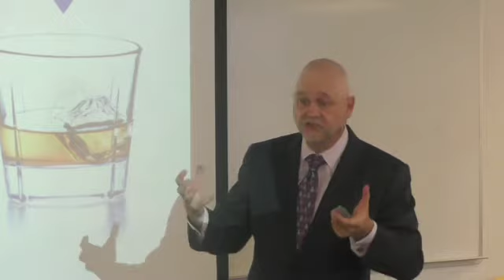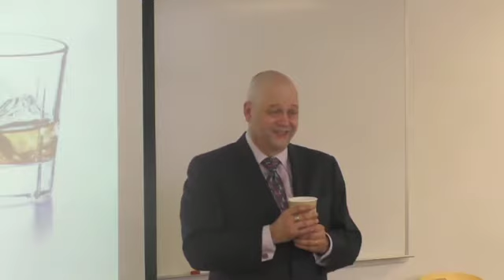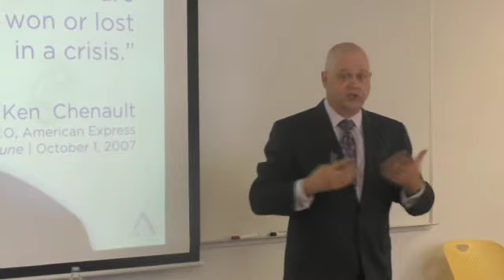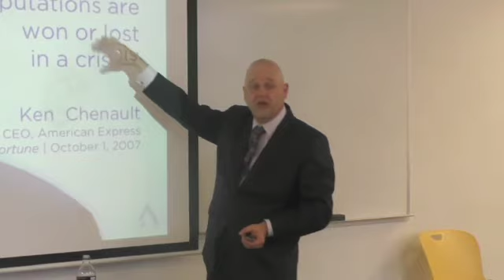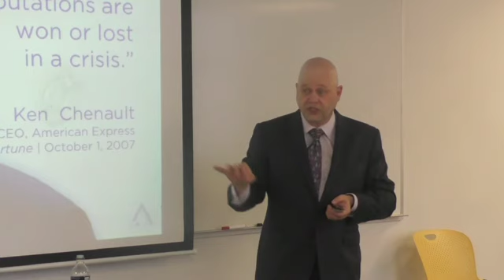Crisis Response Best Practices: Part 1 Why Some Organizations Succeed and Some Don't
Helio Fred Garcia presented a three-hour global crisis response seminar as part of New York University's 2016 intensive in global public relations.  Here, Part 1, he describes how and why some organizations get through crises successfully, and some do not.  Thanks to Professor Kara Alaimo for recording and giving permission to post this video.